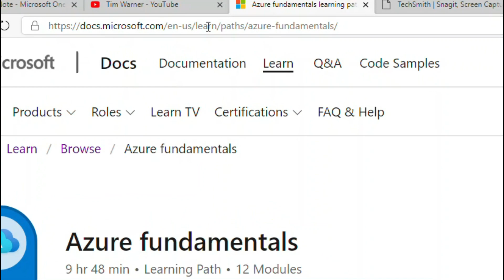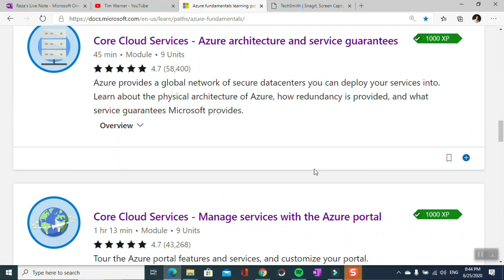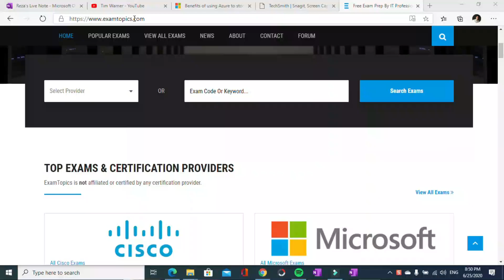How I Passed Microsoft Azure Fundamentals AZ 900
I have attended the AZ900 webinar and I got a free exam voucher.
Just passed the Microsoft Azure fundamentals AZ-900 exam.
Here are the links to the websites/resources that I have mentioned in this video.

0. Microsoft events to get free webinars and free exam vouchers

1. Microsoft Learn

2. Tim Warner Youtube channel

3. Exam topics

Chapters
0:03 How I passed the Microsoft Azure fundamentals AZ-900 exam.
0:29 How much time I spend to be prepared for the Azure AZ-900 exam.
0:48 What kind of material should I study for the AZ-900 exam.
2:13 Free practice tests for the AZ-900

FamilyTech NZ